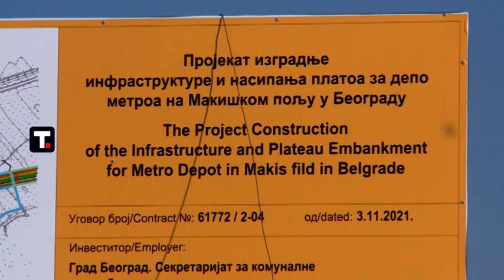Radovima na Makiškom polju počela izgradnja beogradskog metroa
Gradnja beogradskog metroa počela je radovima na Makiškom polju gde se priprema teren za izgradnju depoa prema prethodno usvojenom planu detaljne regulacije Makiškog polja, izjavio je glavni urbanista Marko Stojčić gostujući na TV Studio B.